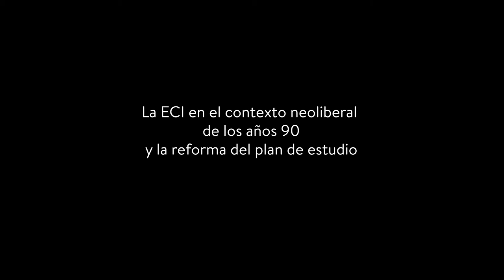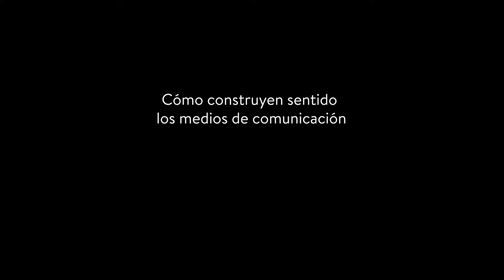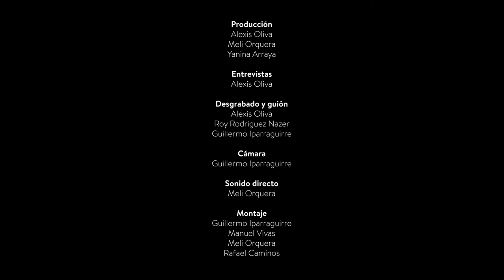Episodio 3. Raúl Rodríguez. Director ECI 1992-1994. Memoria viva de una historia rebelde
📌Episodio 3. Raúl Rodríguez. Entrevista al Director de la Escuela de Ciencias de la Información en el periodo 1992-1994.

50 años de Comunicación en la Universidad pública en el testimonio de quienes condujeron la ECI-FCC a lo largo de una historia signada por los conflictos políticos del país, la construcción de una identidad disciplinar y académica, el pensamiento crítico y una comunicación comprometida con la vida social y cultural.

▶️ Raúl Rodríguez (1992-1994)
Licenciado en Filosofía en la Universidad de Tucumán y epistemólogo de prestigio internacional, dictó en la ECI las materias Teoría e Historia de la Ciencia y Epistemología. Fue director de la ECI al momento del cambiar el plan de estudios de la dictadura, por el de 1993. Durante su gestión, procuró que el perfil de los egresados integrara conocimientos de las ciencias sociales con saberes prácticos “para reforzar sus oportunidades en un escenario laboral signado por el productivismo neoliberal”.

50 años de Comunicación en la Universidad Pública